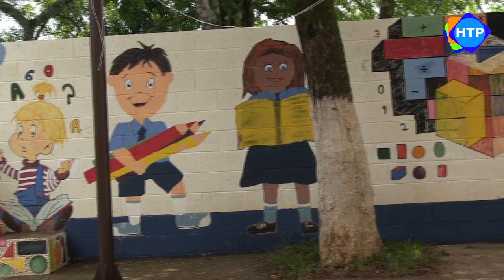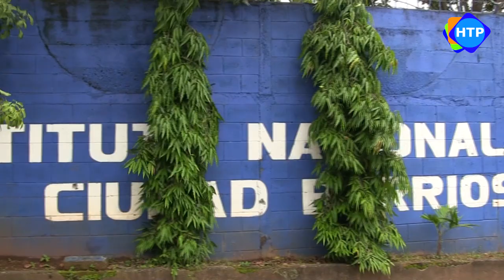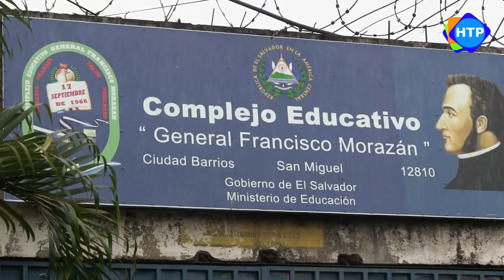Recorrido por las Escuelas de Ciudad Barrios